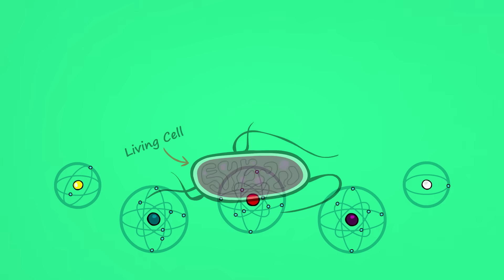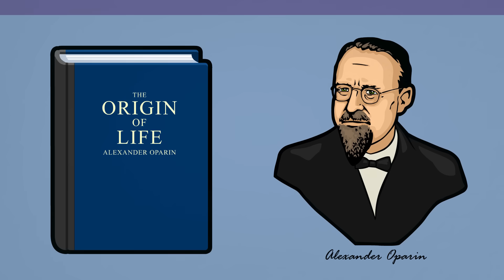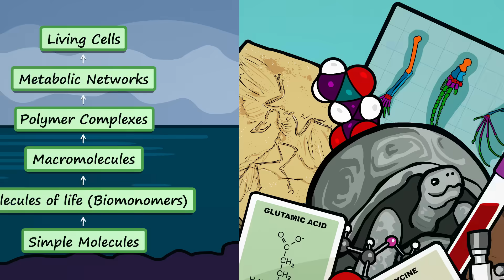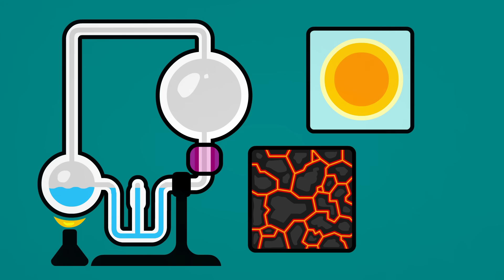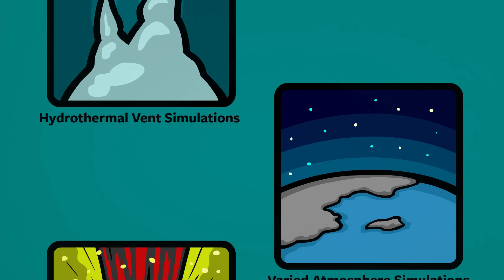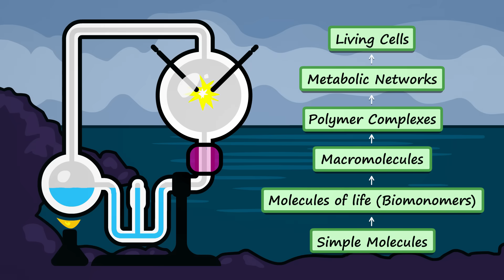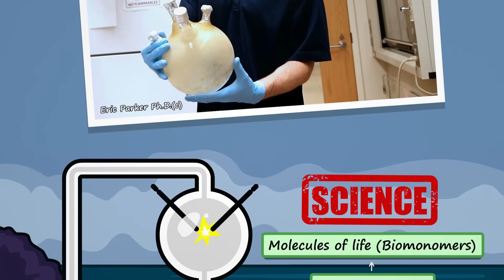What Was The Miller-Urey Experiment?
The Miller-Urey experiment was the first attempt to scientifically explore ideas about the origin of life. Stanley Miller simulated conditions thought be common on the ancient Earth. The purpose was to test the idea that the complex molecules of life (in this case, amino acids) could have arisen on our young planet through simple, natural chemical reactions.

The experiment was a success in that amino acids, the building blocks of life, were produced during the simulation. The finding was so significant that it kick started an entirely new field of study: Prebiotic Chemistry.

Scientists now have reason to believe that the gases used in the Miller-Urey simulation were not actually the same as those of the ancient atmosphere. Because of this, many experiments have since been done, testing a wide variety of atmospheres and different environmental conditions. The results are overwhelming: the molecules of life can form under a wide variety of ancient Earth-like conditions.

Many questions about the origin of life remain to be answered but these findings give strong support to the idea that the first living cells on Earth may have emerged from natural chemical reactions.

Sealed chemical vials from some origional Miller experiments were recently re-examined with modern tools. All kinds of great things were found!

CORRECTIONS:
In this animation I drew the meteorite sugars incorrectly. See this paper for accurate molecular diagrams of the sugars and sugar derivatives found in meteorites